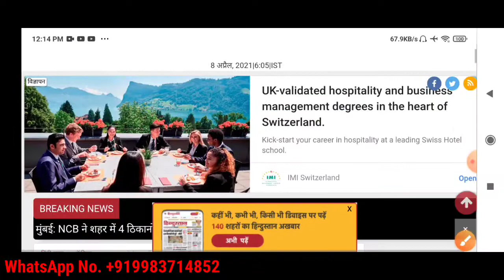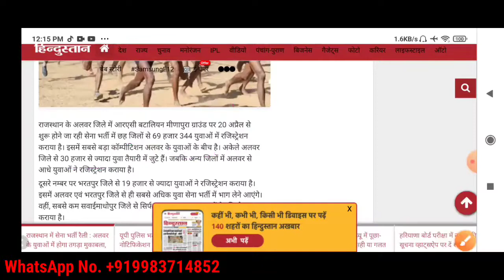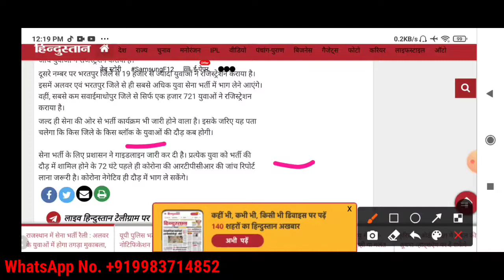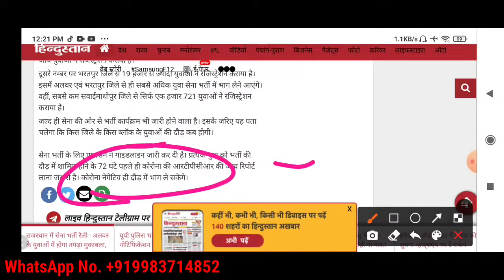राजस्थान अलवर सेना रैली भर्ती 2021 || Alwar Sena Rally Bharti 2021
अलवर भर्ती ग्राउंड 2021 ||Alwar Army Bharti Grounds 2021 || Rajasthan Alwar Bharti Ground

rac ground meenapura alwar rajasthan police Alwar Army Bharti ground 2021

रनिंग के लिए बेस्ट Tops 10 Shoe's 👇👇

Sega Shoe's

Adidas Shoe's

Ethics Shoe's

Reebok's shoes

Running Grounds Alwar Bharti 2021

अलवर, दौसा, धौलपुर, करौली, भरतपुर और सवाईमाधोपुर

Dausa, Sawai Madhopur, Dholpur, Karauli, Alwar, And Bharatpur

Dholpur Army Rally Bharti 2021
Dausa Army Rally Bharti 2021
Army Rally Bharti 2021
Sawai Madhopur Army Rally Bharti 2021
Alwar Army Rally Bharti 2021
Karauli Army Rally Bharti 2021
Bharatpur Army Rally Bharti 2021
Alwar Army Rally Bharti Grounds 2021,
meenapura alwar Army rally bharti  2021,
rac ground meenapura alwar,
Rajasthan Alwar Army Rally Bharti Grounds 2021,
Alwar Army Rally Bharti 2021 Grounds,
alwar Bharti Grounds 2021,
Rajasthan Alwar Army Rally Bharti Grounds 2021,@Rajasthan Wala ,
Open Rally Bharti Grounds 2021,
Alwar Aro open Rally bharti 2021,
Alwar Army Rally Grounds News,
News Alwar Bharti 2021,
News Alwar Bharti 2021,@Rajasthan Wala , @Satyamdefenceacademy,

News Alwar Open Rally Bharti Grounds,
Alwar Bharti Grounds meenapura Police Training Center,
Alwar Bharti Grounds meenapura Police Training Center, Grounds meenapura Police Training Center, Grounds meenapura Police Training Center, Grounds meenapura Police Training Center, Grounds meenapura Police Training Center,@Satyamdefenceacademy,
 Grounds meenapura Police Training Center,
Alwar Army Bharti 2021,
Rajasthan Wala,
Rajasthan Wala Chanel,
YouTube Channel Rajasthan Wala,

Running Ground Alwar Bharti 2021#Short